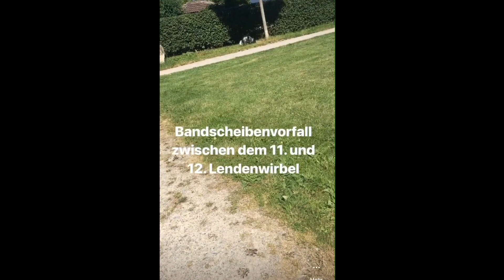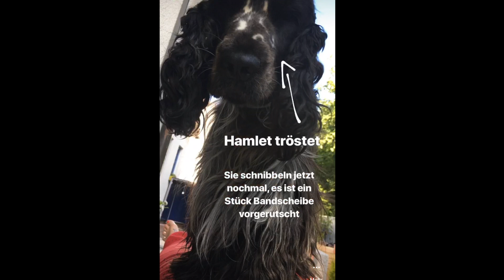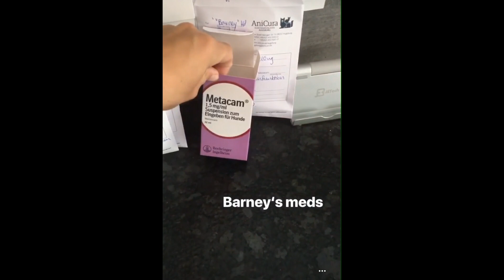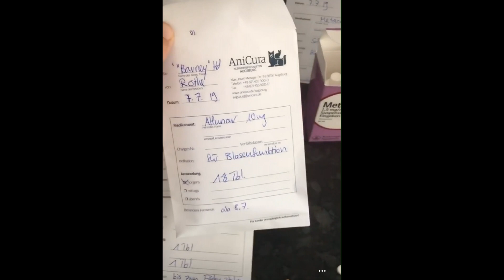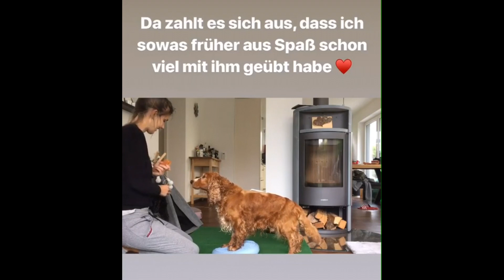Bandscheibenvorfall beim Hund - Barney's Story